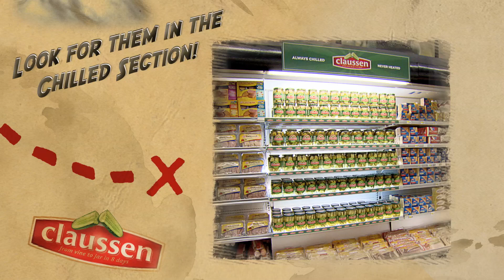Mission Eulogy: Journey to the Claussen Pickles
I'm going to take you on a journey to the freshest pickles in the world. It will be a journey fraught with danger and chilly weather.

Start your journey now. Join us on facebook for great offers and promotions all summer long.